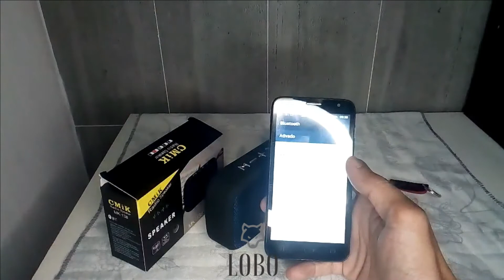Mini Speaker MK 138 É Boa Mesmo? Review e Unboxing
Caixa de som com Bluetooth, FM, entrada para cartão de memória MicroSD, Pen Drive. Alto-falante que fornece som claro e de boa qualidade reproduzido com o máximo de fidelidade possível ao som real, com o mínimo de ruído ou distorções.
Caracteristicas do Produto:
Tipo: Caixa de Som.
Versão Bluetooth: V4.2.
Distância de Operação: até 10M SNR: = 90db.
Bateria: 3.7V 400mAh.
Tempo Aproximado de Reprodução: 1h.
Potência: 5W.
Resposta de Frequência: 120HZ - 20KHz.
Tamanho Aproximado: 12cm x 8cm x 4cm.
Voltagem: 5V DC via USB.
Material utilizado na Fabricação: Plástico, metal e circuito eletrônico.

1 Caixa de Som Bluetooth MK-138.
1 Cabo Micro USB (V8)/USB.

Título do Vídeo: Mini Speaker MK 138 É Boa Mesmo?  Review  e Unboxing

Caixa De Som Portátil Com Bluetooth Mk-138,